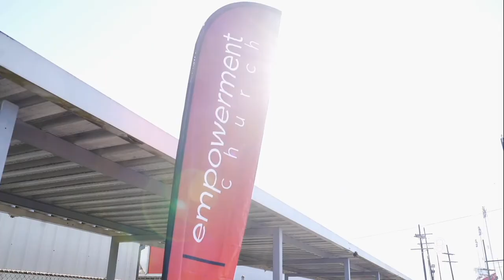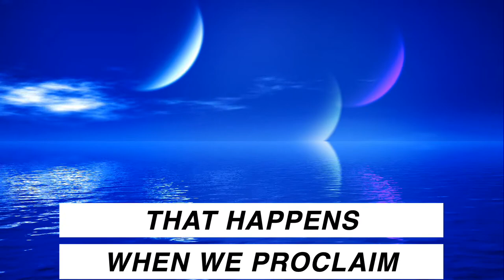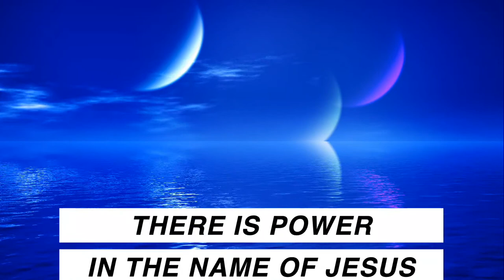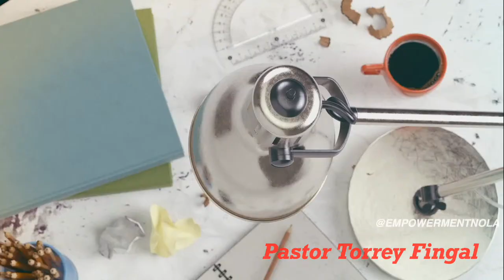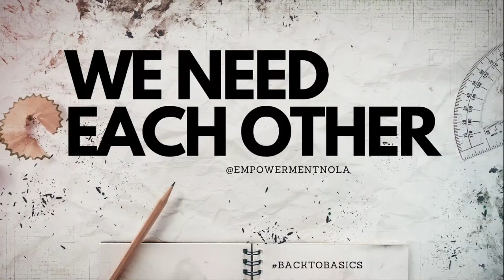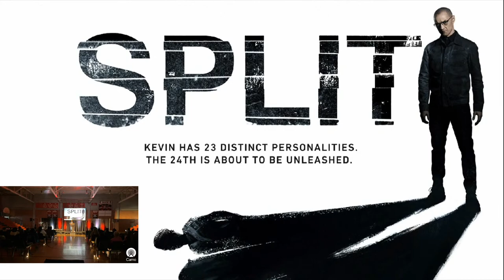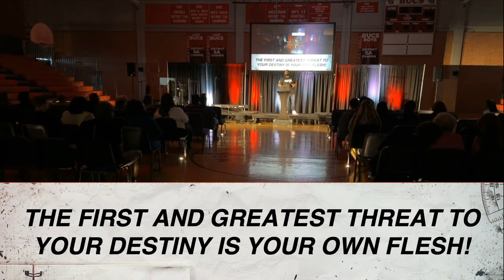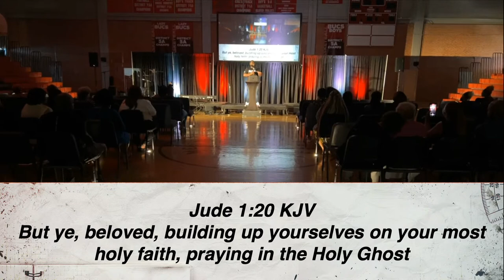4 Ways to Strengthen Your Spirit | Back to Basics | Empowerment Church NOLA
Back2Basics is our new series for the month of May 2022. In this series, we will look at some basic principles of our faith! This month, we're talking about relationships. Today, we're going to learn about one of the most important relationships we have: our relationship with ourselves! Tune in to today's message from Pastor Torrey "4 Ways to Strengthen Your Spirit"

Can we Pray for You? Join a Virtual Prayer Room

Support the ministry through giving:

Text to Give: Text [$AMOUNT] to 84321